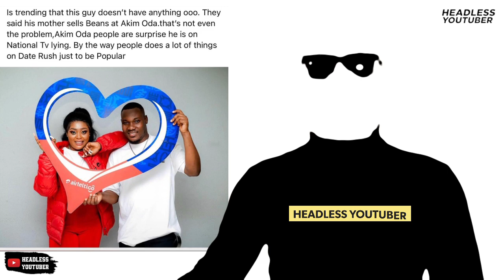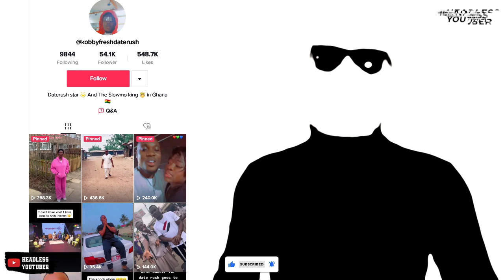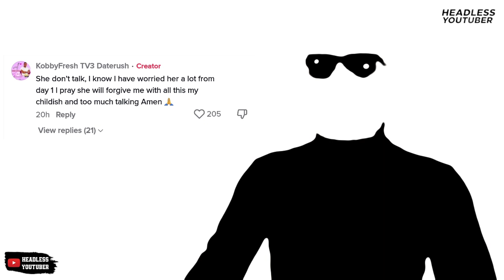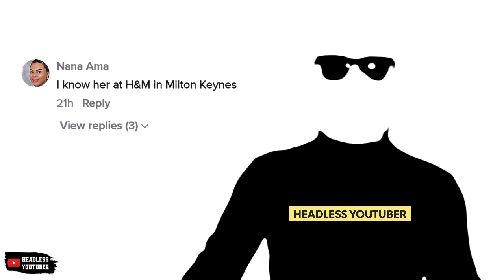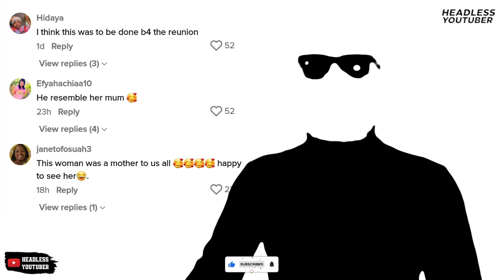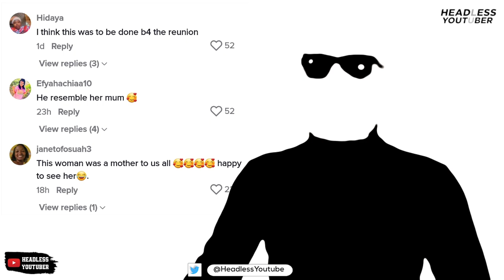"I'm in the UK" - Kobby Fresh's Mother Finally Speaks. Date Rush Wahala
TV3 Date Rush Reunion saw Kobby Fresh being exposed for lying about his mother being in the UK. Now, his mother has come out to vindicate him. Season 8 Reunion